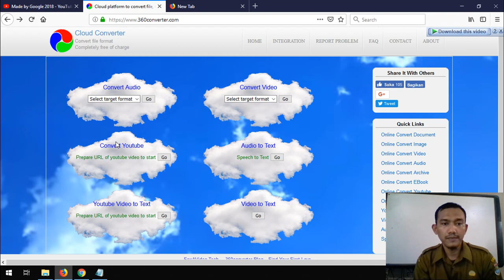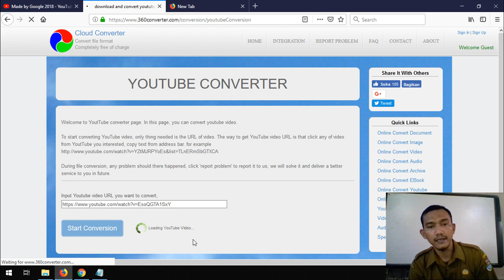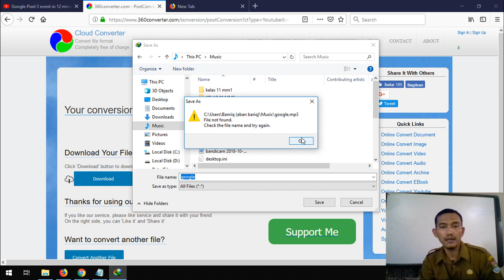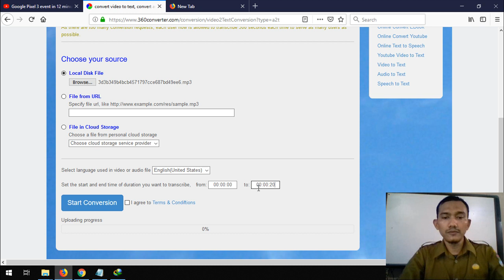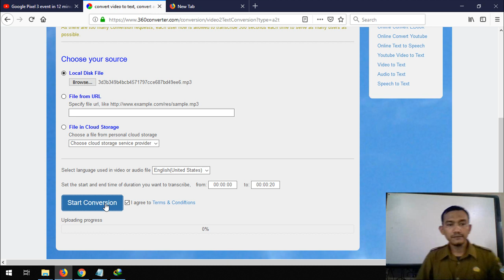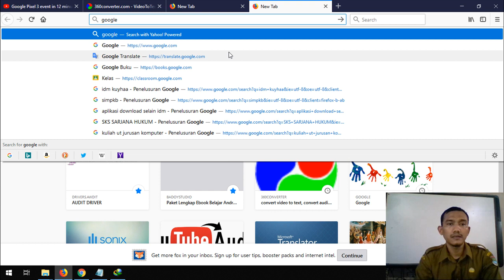RUBAH AUDIO KE TEKS SANGAT MUDAH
Sangat mudah sekali rubah audio ke teks, ini berguna ketika kita ingin sekali mengetahui terjemahan dari video yang kita tonton tanpa ada subtitle.